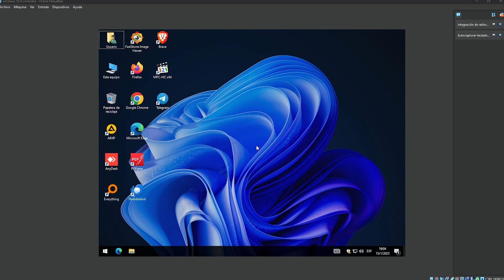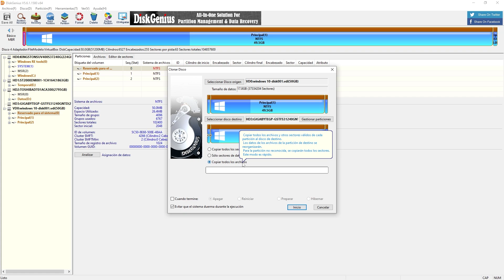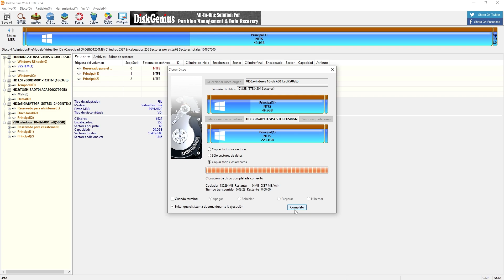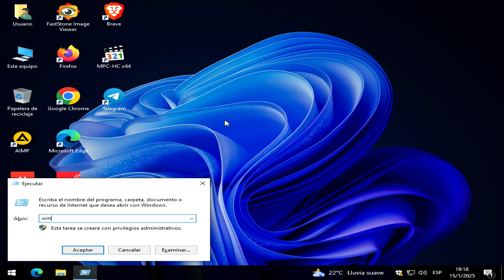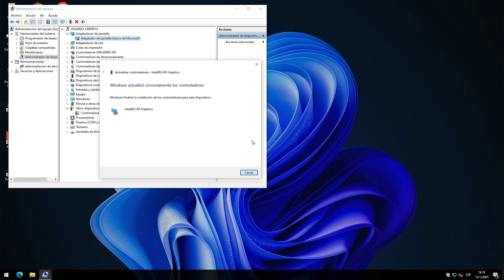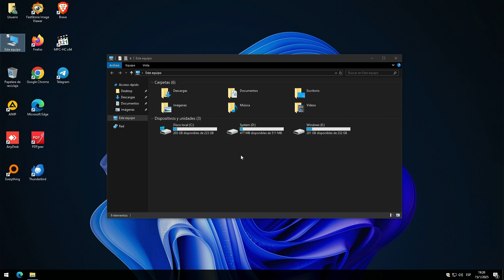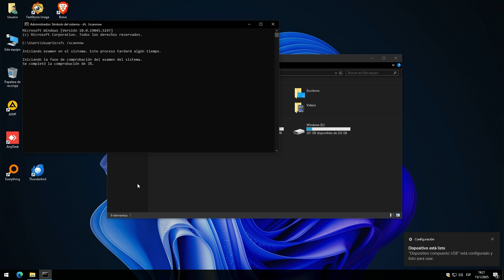Migra tu Máquina Virtual a PC físico sin perder NADA!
En el video menciono que estoy usando un ssd kingston pero en realidad es un ssd gigabyte 😛

⚠️ ATENCIÓN: Este video es educativo y muestra soluciones generales. No me responsabilizo por daños a su equipo o software si decide aplicar estos pasos. Consulte a un profesional si no está seguro. Algunas herramientas pueden requerir licencias o tener restricciones; úselas según sus normas.